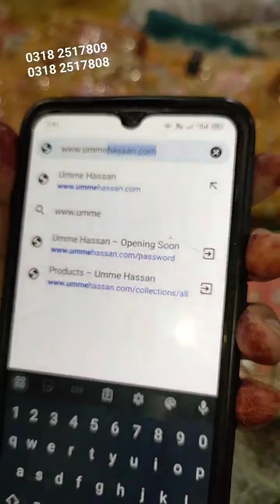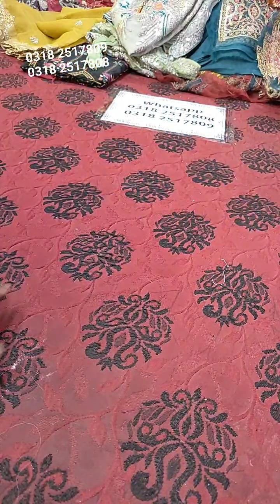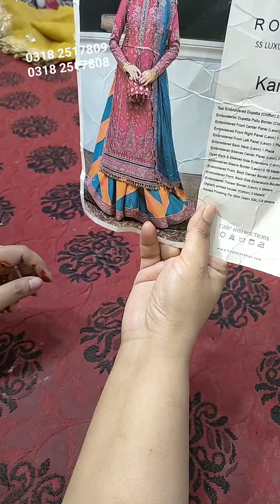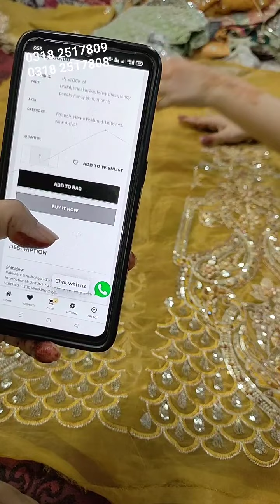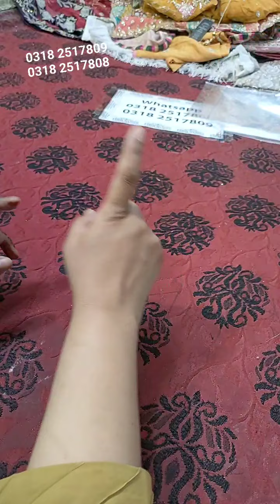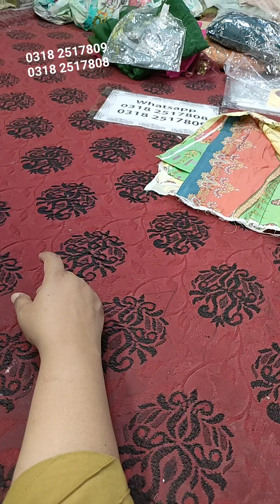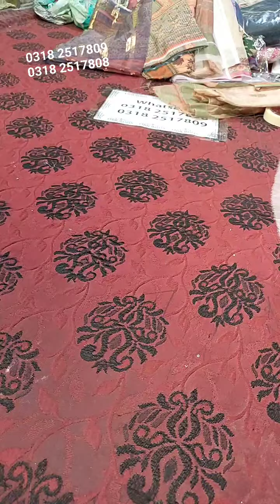Hussain Rehar, Maria B, Crimson, Maryum N Maria, Imrozia Luxury Lawn and Bridal Fancy Stock